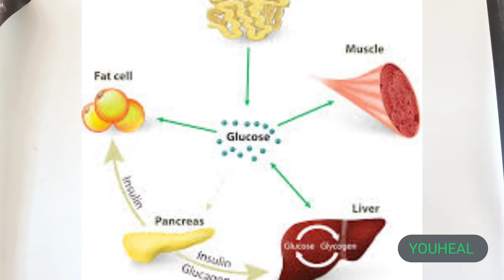NUTRITION: IBY'INGENZI UTANGIRIRAHO UMENYA IBYEREKERANYE N'IMIRIRE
Kugirango twumve neza imirire (nutrition) dukeneye kubanza tukareba mubitunga umubiri iby'ingenzi wabanza kumenya ( the fundamental basics of Nutrition) ..

YOUHEAL
The Goal : Evidence-based health enlightenment to all
Approach : Education, Conversations and sports (health tips, discussions & lifestyles)
Outcome : Promoting wellness focusing on preventive care.